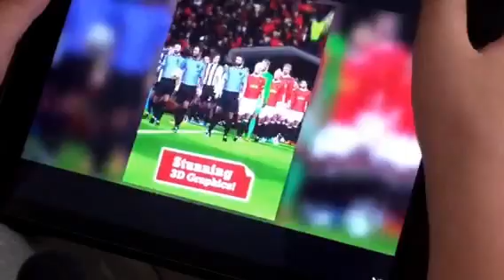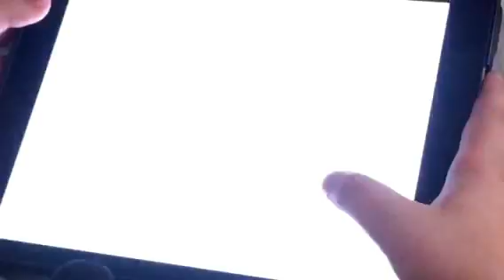Pro oyuncu ile online kafa topu oynuyoruz